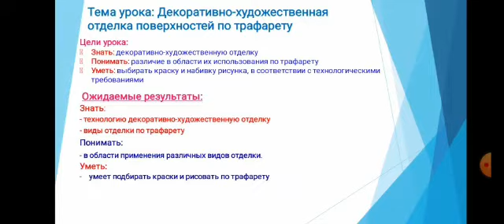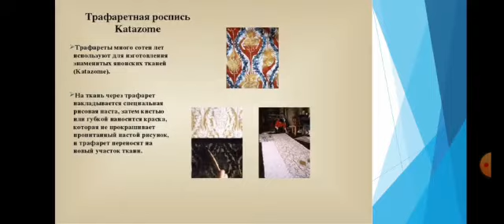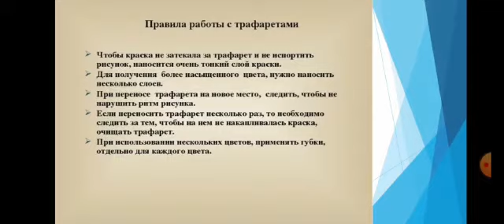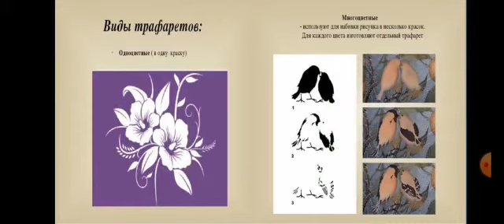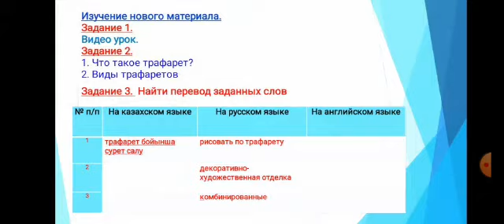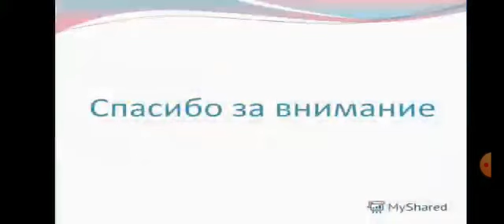Калабаева А., преподаватель специальных дисциплин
"Декоративно-художественная отделка поверхностей по трафарету"